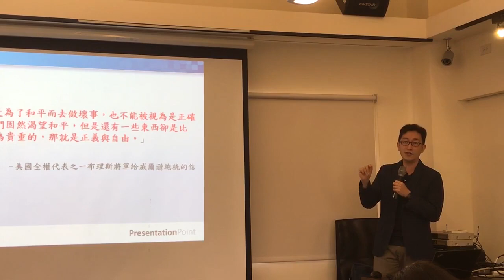打倒賣國賊？在座的各位都賣國賊？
為甚麼在巴黎和會後，日中關係進入新冰點？
愛國主義與現實外交的糾葛，究竟該如何取捨？
看應俊豪教授帶我們重返百年，重塑中國的關鍵180天。
應俊豪，國立台灣海洋大學海洋文化研究所教授。
《「丘八爺」與「洋大人」—國門內的北洋外交研究（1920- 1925）》、
《公眾輿論與北洋外交—以巴黎和會山東問題為中心的研究》等專書作者。
《巴黎．和會：締造和平還是重啟戰爭？重塑世界新秩序的關鍵180天》
全台熱賣中